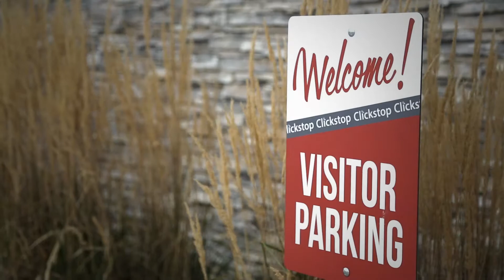The Clickstop Strategy